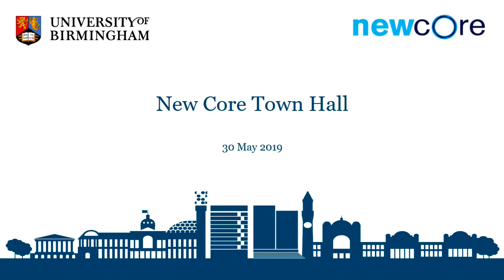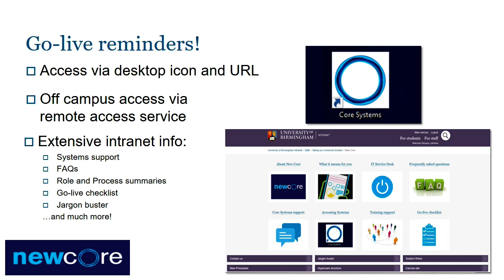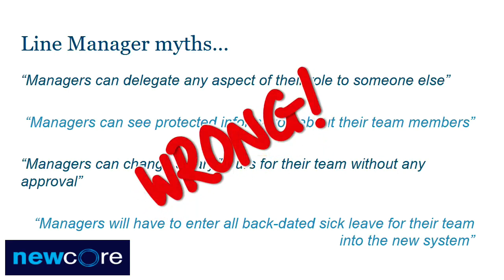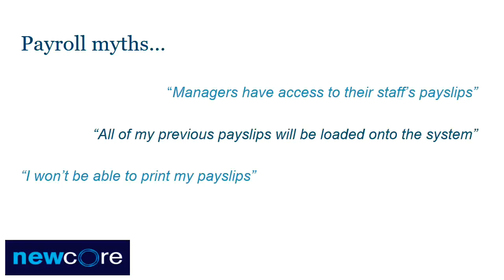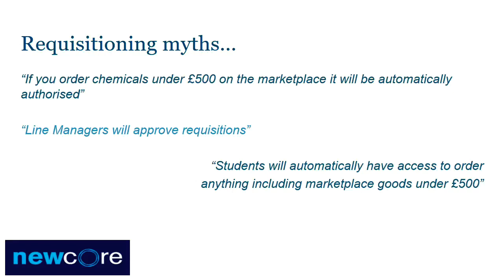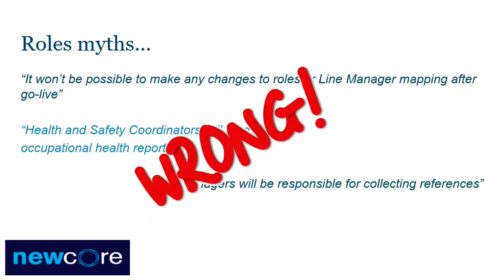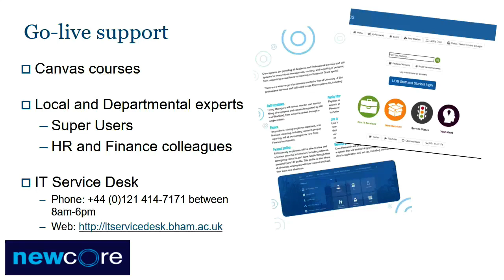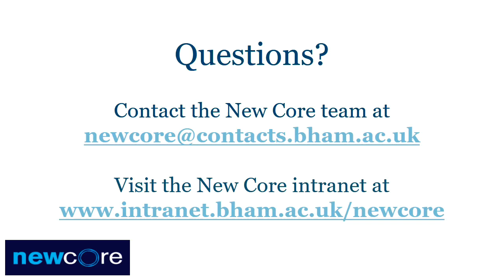New Core Town Hall 30 May 2019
A recording of the New Core Town Hall held on 30th May, myth-busting some of the common misconceptions about the new Core Systems.